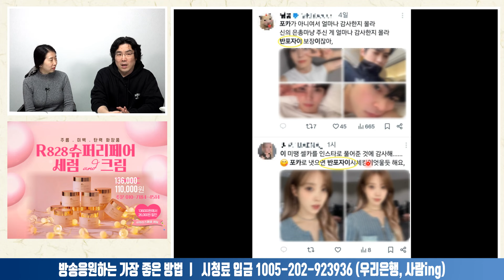[어따차] 10대들 유행어 포카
*알림방 *어정희의 따뜻하고 차가운 뉴스, 어따차